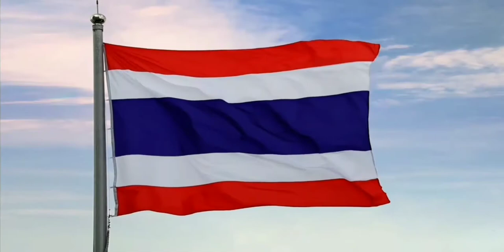เพลงชาติไทย+ผู้สนับสนุน+แจ้งผังรายการ ช่อง 3 HD | 12 พฤศจิกายน ปี 2564